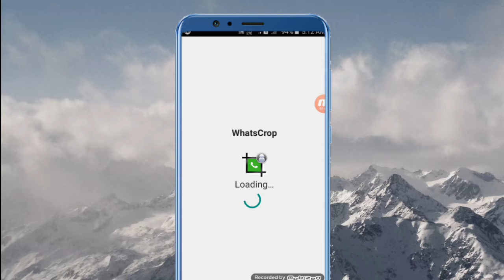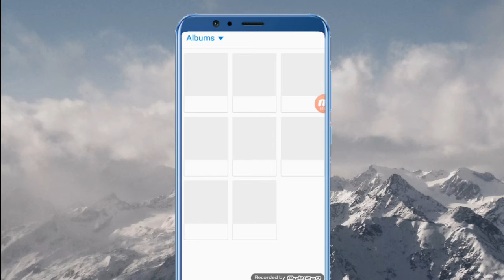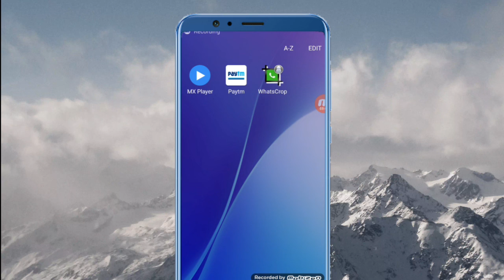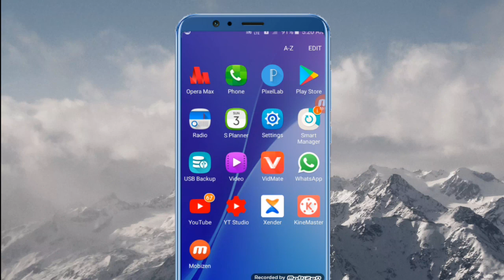आपने whatsapp प्रोफाइल मे फुल फोटो देकर सबको चौंका दो // New Santhali Video 2020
नमस्कार दोस्तो आप सभी को इस विडियो मे हमने बताया है कि अपने whatsapp प्रोफाइल मे फुल फोटो कैसे लगा सकतें हैं इसके बारे मे हमने इस विडियो मे बताया गया है ।

                         ( संथाली मे बताया गया है । )

                 Santhal Koak' technical